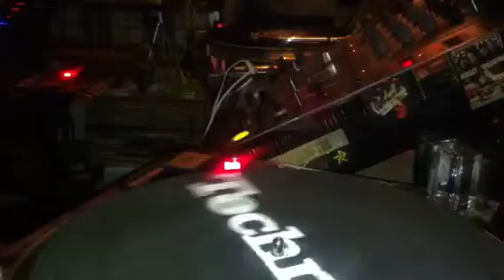its VIBESTIME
OLDSKOOL VINEL SORT OUT & MIX UP PT2🎼🔊🎶👍